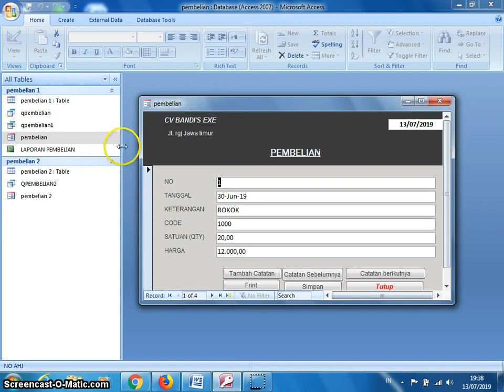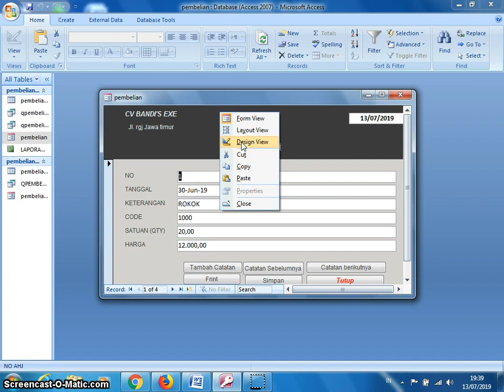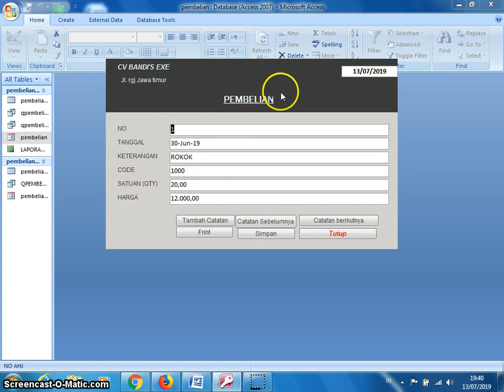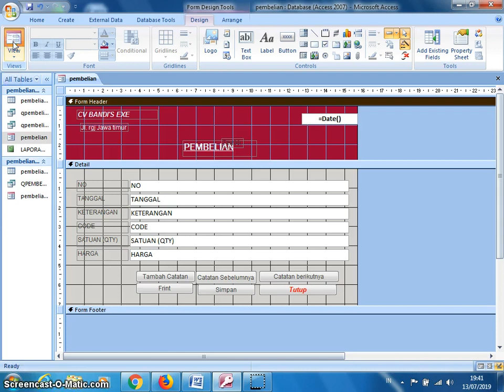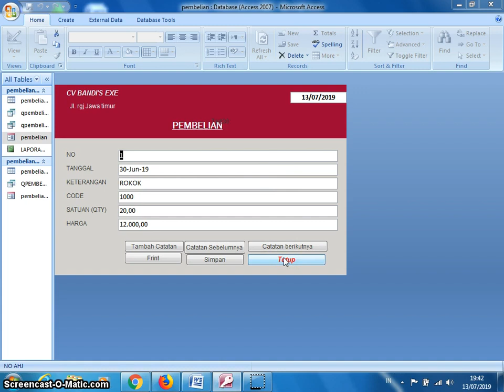CARA GAMPANG MERUBAH - MEMPERCANTIK FORM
Menerangkan tentang cara Membuat aplikasi dengan membpercantik form